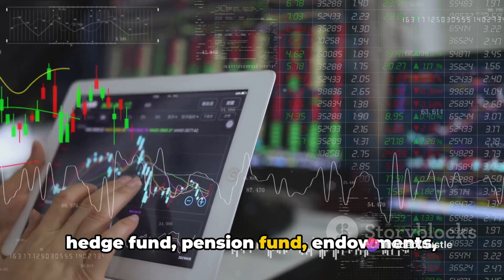Humbled Trader Exposed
Do you really listen to Jim Cramer for stock advice?⬇️

►Did you lose money from FTX due to youtubers Graham Stephan or Andrei Jikh?

►► Did you get played by the King of Spacs Chamath Palihapitiya?